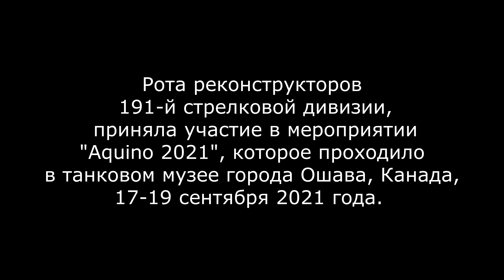Айкино 2021 / Aquino 2021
Рота реконструкторов 191-й стрелковой дивизии в Канаде, приняла участие в мероприятии "Aquino 2021", которое проходило в танковом музее города Ошава, Канада с  17 по 19 сентября 2021.